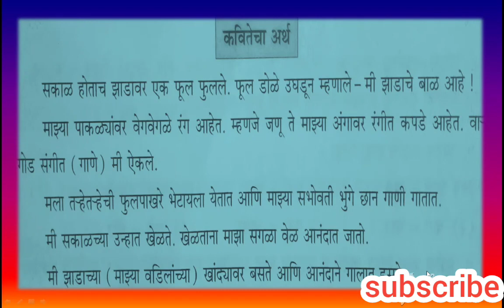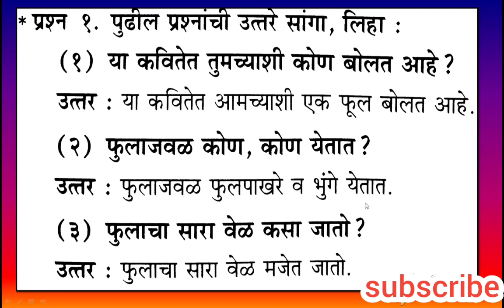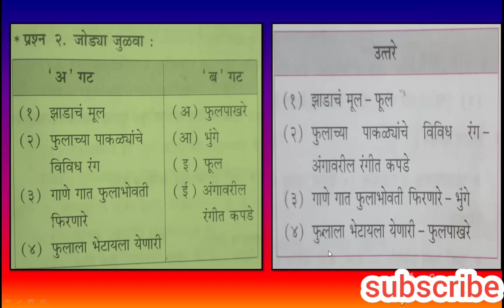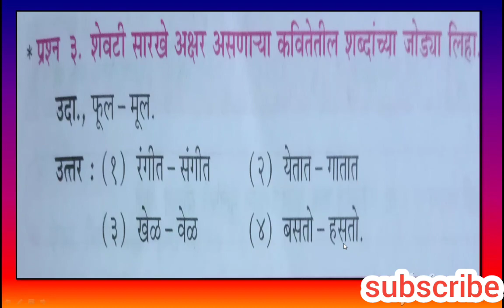इयत्ता पाचवी मराठी ७. झाडाचं मुल स्पष्टीकरण आणि प्रश्न उत्तरे | 5th marathi zhaadyache mool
इयत्ता पाचवी मराठी  ७. झाडाचं मुल
स्पष्टीकरण आणि प्रश्न उत्तरे|std 5th marathi zhaadyache mool sawal jawab
इयत्ता पाचवी मराठी ७. झाडाचं मुल स्पष्टीकरण आणि प्रश्न उत्तरे,इयत्ता पाचवी मराठी पाठ पाचवा,जनाई धडा पाचवी मराठी,स्वाध्याय इयत्ता पाचवी मराठी पाठ पाचवा,इयत्ता पाचवी मराठी,विषय मराठी,इयत्ता पाचवी मराठी मुंग्याच्या जगात,मराठी कविता इयत्ता पाचवी,इयत्ता पाचवी विषय मराठी पाठ चौथा,मराठी,स्वाध्याय इयत्ता पाचवी मराठी मुंग्यांच्या जगात,झाडाचं मूल,ओन्ली मराठी,मराठी माणूस,पाचवी,जनाई धडा पाचवी,बालभारती मराठी ५,मराठी गाणी,कक्षा पाचवी,उर्दू मराठी,अविरत मराठी